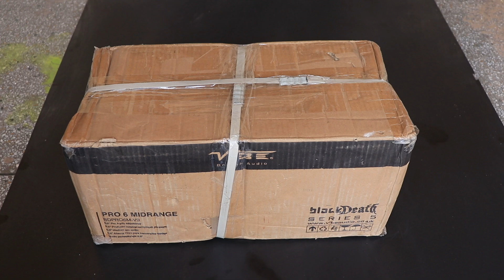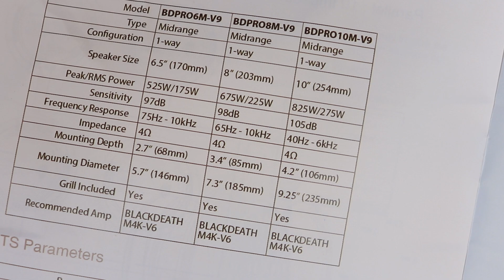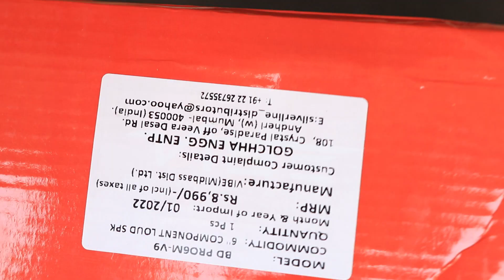Vibe Audio BDPRO6M-V9 Mid Bass Speaker !! Quality Test !!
Rohit sisodia

Rockford Fosgate Prime R1
Rockford Fosgate R2D4-12 Prime R2
Rockford Fosgate Punch P2
Rockford Fosgate P2D2-12 Punch P2 DVC 2-Ohm
Rockford fosgate mono block

jbl 1200 watt
jbl 1400 watt
jbl 2 channel amp
jbl 4 channel amp
jbl mono block amp

sony 1800 watt
sony 2000 watt dual voice coil
sony new 1800 watt
sony 2 channel amp
sony 4 channel amp
sony mono block amp

pioneer 1400 watt
Pioneer Champion TS-W120D4 12-inch Dual Voice Coil Subwoofer
Pioneer TS-W306R 12-inch Car Subwoofer (Black)